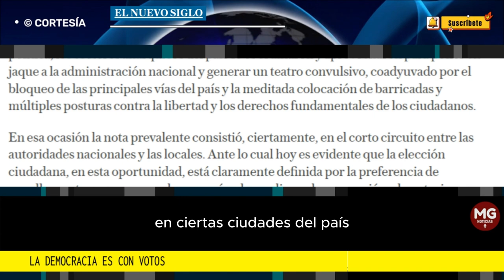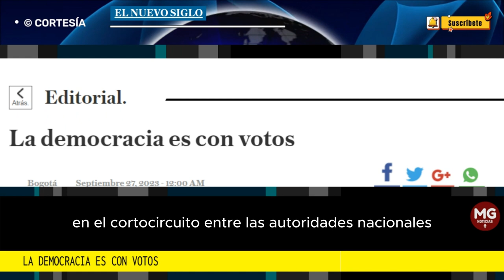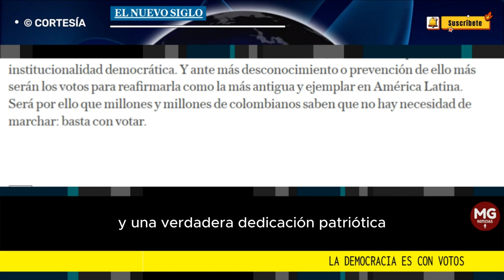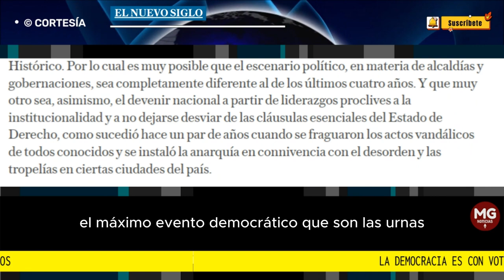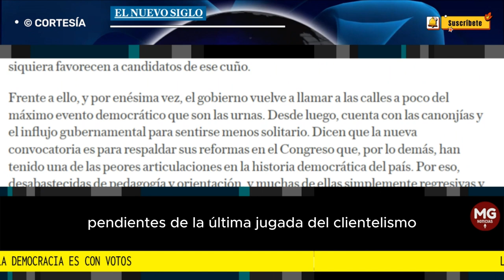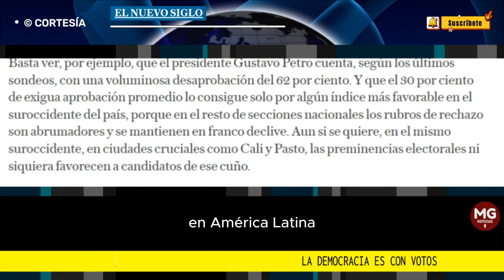LA DEMOCRACIA ES CON VOTOS 📢 Editorial El Nuevo Siglo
Como es fácil observarlo desde ahora los resultados de las elecciones regionales a llevarse a cabo en un mes no parecen favorecer, de antemano, al gobierno ni al Pacto Histórico.